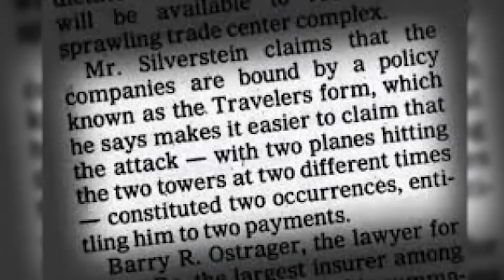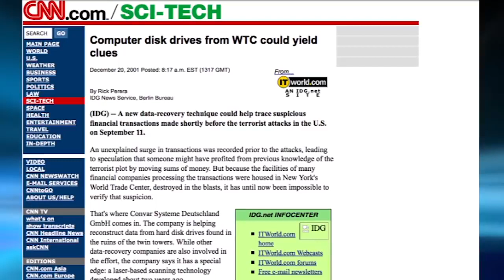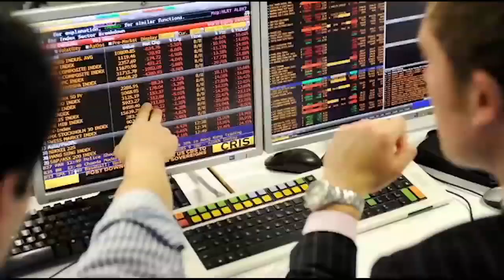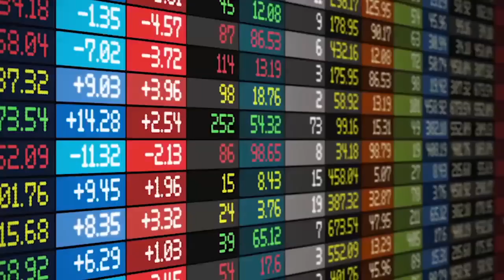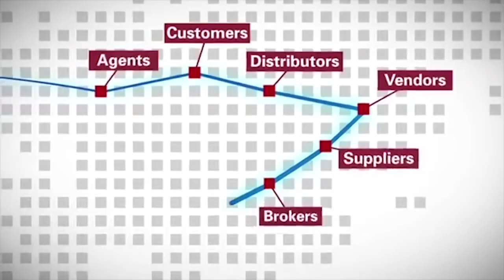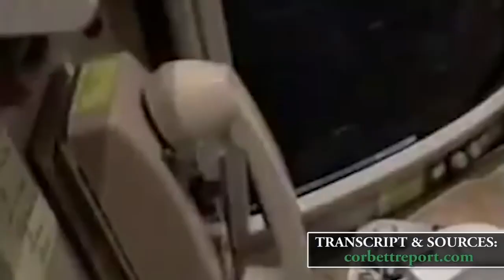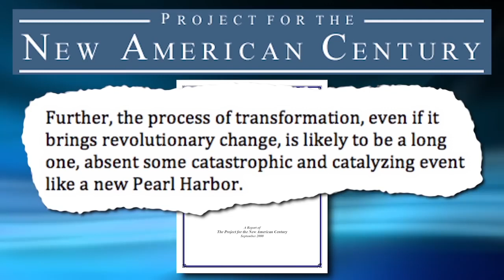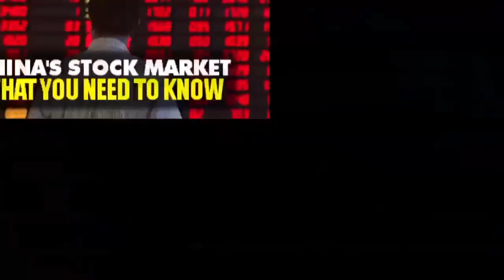9/11 Money Trail | Following The Money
9/11 Money Trail - Following The Money
Forget for one moment everything you've been told about September 11, 2001. 9/11 was a crime. And as with any crime, there is one overriding imperative that detectives must follow to identify the perpetrators: follow the money. This is an investigation of the 9/11 money trail.

So where did all the money go? Did someone gain big from Sept 11th? Did these terrorist attacks make someone billions and trillions of dollars?

Who got the profits from the September 11th terror attacks?

g?sub_confirmation=1

Thanks to the corbett report.